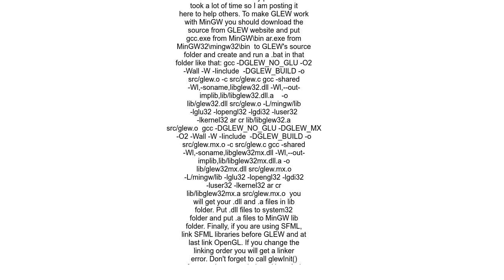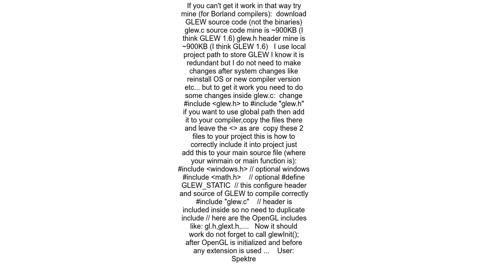Building glew on windows with mingw32